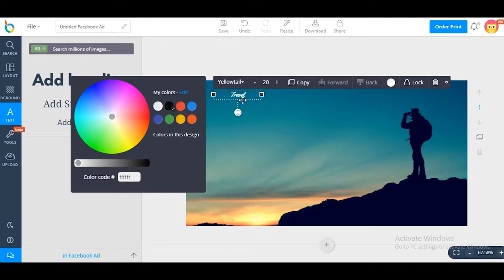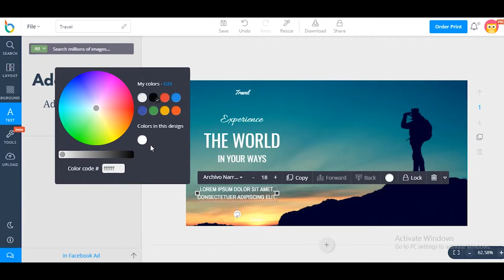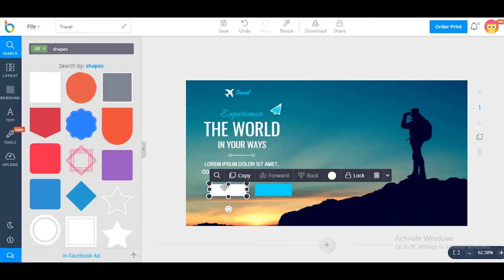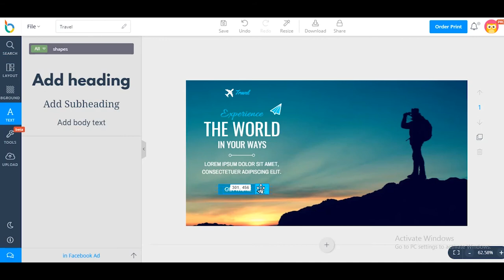How to design an inspiring travel Facebook Ad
In this video, we will show you how to design a travel Facebook Ad.
Step 1: Choose Facebook Ad layout.
Step 2: Add photos.
Step 3: Add text.
Step 4: Add shapes, lines and icons.